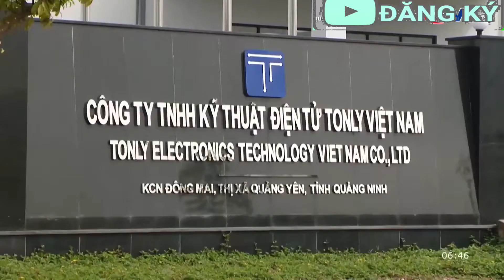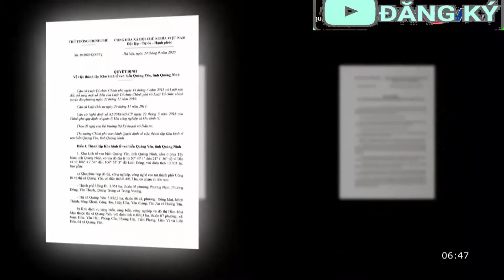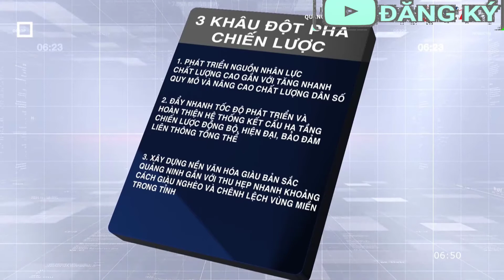Hàng Trăm Dự Án Khủng Đã Và Đang Đổ Vào Thị Xã Quảng Yên Tỉnh Quảng Ninh Với Tổng Giá Trị Hàng Tỷ Đô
Tin Nóng Tại Quảng Ninh:
Dự án Bao biển Hạ Long – Cẩm Phả
Đầu tư vào Đặc khu Vân Đồn
Dự án Khu dịch vụ du lịch và đô thị sinh thái Cửa Ông
Quy hoạch Hạ Long
Dự án Nâng cấp Sân vận động Cẩm Phả
Dự án Vincom Cẩm Phả
Dự án Khu phức hợp Hạ Long Xanh
Ý tưởng Quy hoạch mở rộng Vùng đô thị Hạ Long
Dự án Hầm Cửa Lục
Dự án Cảng hàng không Quốc tế Vân Đồn
Khu quy hoạch Đầm 3 xã Liên Vị thị xã Quảng Yên
Quy hoạch thị xã Quảng Yên
Các dự an tại thị xã Quảng Yên
Quy hoạch Hoàng Tân, Quảng Yên
Bản đồ hành chính thị xã Quảng Yên
Quy hoạch sử dụng đất thị xã Quảng Yên
Quy hoạch giao thông thị xã Quảng Yên
Khu phức hợp Xanh Hoàng Tân Quảng Ninh
Bản đồ quy hoạch thị xã Quảng Yên
Quy hoạch Hoàng Tân, Quảng YênGiá vé vào khu vui chơi Tuần Châu 2020
Hình ảnh đảo Tuần Châu
Vào Tuần Châu có mát vé không
Công viên Tuần Châu
Tuần Châu Park
Tuần Châu Island
Con đường ra đảo Tuần Châu
Bãi Cháy
Du lịch Quảng Ninh 3 ngày 2 đêm
Du lịch biên giới Quảng Ninh
Du lịch Hải Phòng
Gọi du lịch Quảng Ninh
Du lịch Cô To
điểm du lịch ở đông triều, quảng ninh
Địa điểm du lịch Bãi Cháy Quảng Ninh
Du lịch Quảng Ninh chi phíDu lịch Hải Phòng nên đi mấy ngày?
Hải Phòng có những huyện đảo nào?
Từ sân bay Cát Bi đến trung tâm thành phố bao xa?
Đến Hải Phòng muốn mua sắm thì mua ở đâu?

Tập Đoàn Than
Video yêu thích
NHỮNG BÀI HÁT VỀ VÙNG MỎ QUẢNG NINH
Tập Đoàn Than Khoáng Sản Việt Nam
Cọc 6
Nghành Than
Khai thác than
Đèo Nai
Mỏ Than
Quảng Ninh
HUẤN LUYỆN AN TOÀN VỆ SINH LAO ĐỘNG
Công nghệ khai thác than
Đóng Loa
Khai Thác Mỏ
Mỏ Than Quảng Ninh
Tây Nam Đá Mài
Những nguy cơ mất an toàn trong lao động sản xuất
SIÊU XE ĐẤT MỎ
Tập Đoàn TKV
Chế Đồ
Than Cao Sơn
Khu kinh tế vân đồn
TIN NÓNG VỀ AN TOÀN LAO ĐỘNG
CÔNG TY CỔ PHẦN THAN CAO SƠN
Siêu xe ô tô
Vân Đồn
Kinh nghiệm du lịch Quan Lạn 3 ngày 2 đêm
Review Quan Lạn 2 ngày 1 đêm
Đi Quan Lạn từ Hải Phòng
Đảo Quan Lạn cách đất liền bao xã